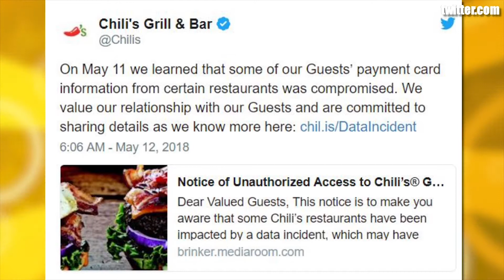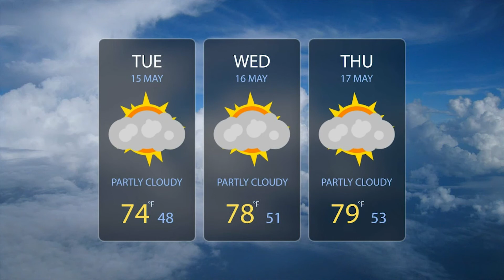"Dude, You're Sniffing My Laundry."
We've all heard to the creepy guy who steals women's underwear- but this one's a little different- he breaks into people's houses to sniff their... laundry. Clean sheets. Towels. Kind of freaky.
And how awkward is this? A Utah woman driving a Tesla slammed into the back of a fire truck going 65 miles an hour and didn't understand why the car's autopilot "wasn't working, because she had stuff to do on her phone." Um...